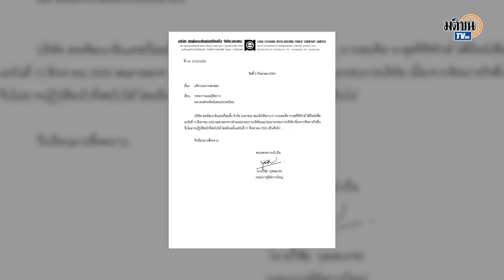"สมคิด"มาแล้ว! ลาออกจากสหพัฒน์ เปิดตัว"สร้างอนาคตไทย"ไม่เกินก.ย.นี้ พร้อมแคนดิเดตนายกฯ : Matichon TV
นายสมคิด จาตุศรีพิทักษ์ ลาออกจากตำแหน่งกรรมการบริษัทและประธานกรรมการบริษัท สหพัฒนาอินเตอร์โฮลดิ้ง จำกัด (มหาชน) เพื่อเตรียมพร้อมเปิดตัวเป็นว่าที่แคนดิเดตนายกรัฐมนตรี